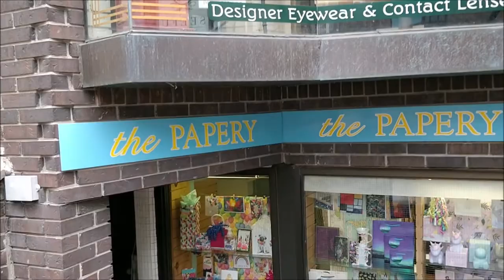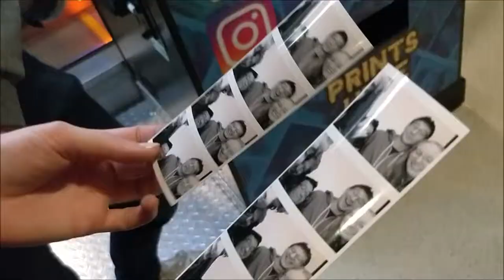Andrew's Quest - Day 840- Sunday Hang + Detective Pikachu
Music: Calum Bowen - Pikuniku Original Soundtrack (The Mountain Village )

Thank you for supporting the quest: Dawn, Artur, Aaron, Alex, Matt,  and Adam, you guys are great.